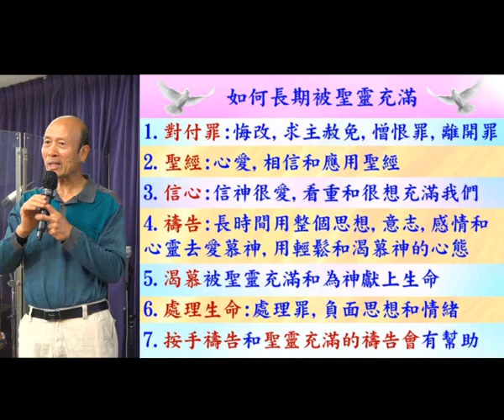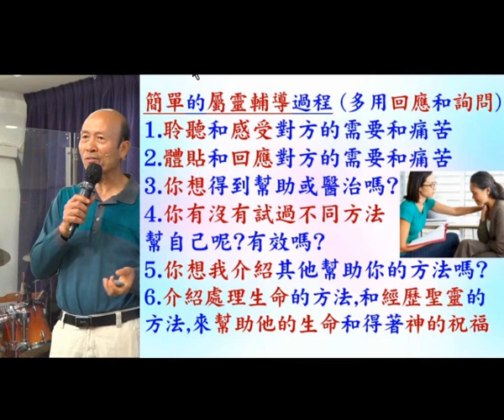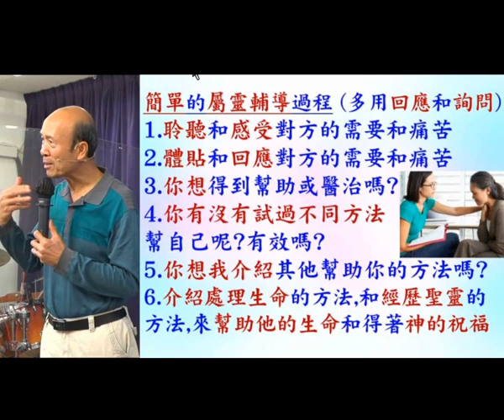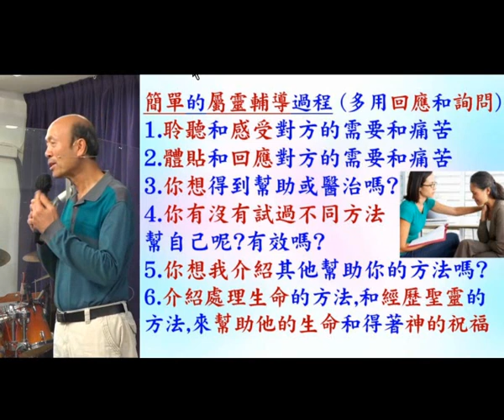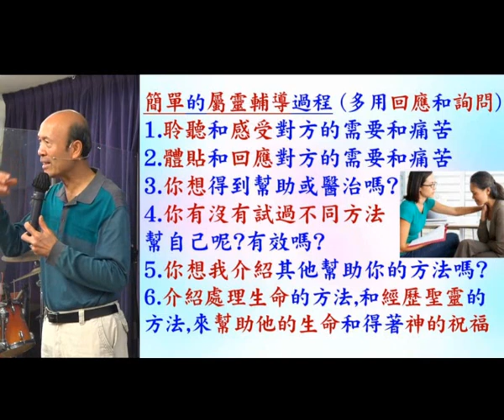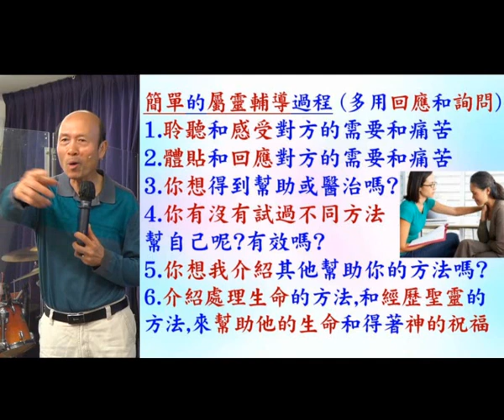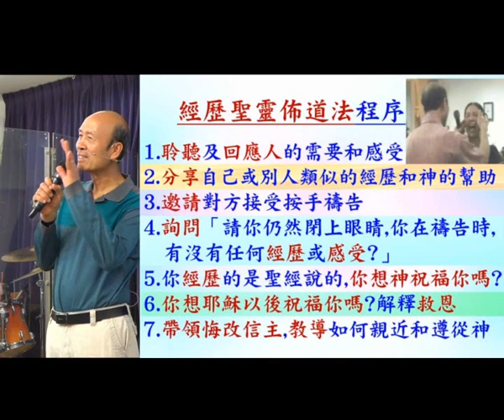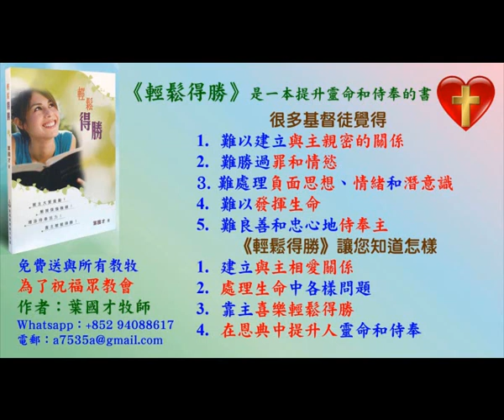如何在侍奉中運用按手禱告 2023.03.12 葉牧師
如何在侍奉中運用按手禱告

請肯定戶口名字是：Global Fire Missions Ministries Limited.

1. 與主的關係：怎樣建立與主相愛的關係，怎樣從主的愛得力，怎樣深信神的供應和計劃。
2. 處理生命：怎樣不被人、罪、負面思想情緒和潛意識、婚姻和生活的問題、和侍奉的問題影響。
3. 進入不同層次的侍奉：侍奉可以由簡單的生活見證，到建立別人的靈命，或進入策略性的侍奉。

《輕鬆得勝》的特色：
1. 一目了然：簡單知道怎樣處理和發揮生命。
2. 有實際可行的方法：我和很多人曾20年實際地應用。
3. 可以輕鬆喜樂地得勝：可以在恩典中輕鬆喜樂地處理任何問題，不需要在壓力下成長。因為耶穌的軛是容易的，而神喜悅我們任何真心的努力。
4. 活出《輕鬆得勝》並不太難：處理和發揮生命並不是遙不可及。